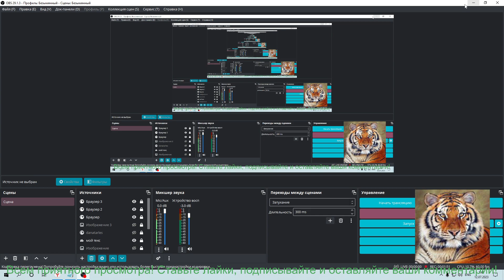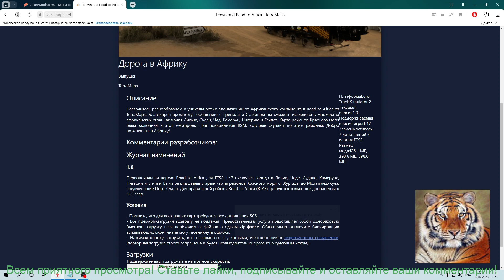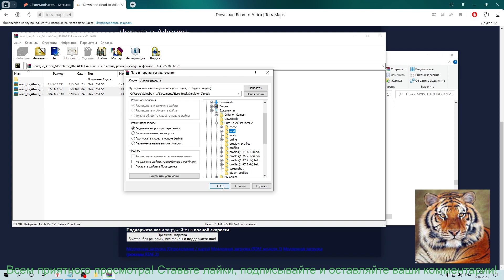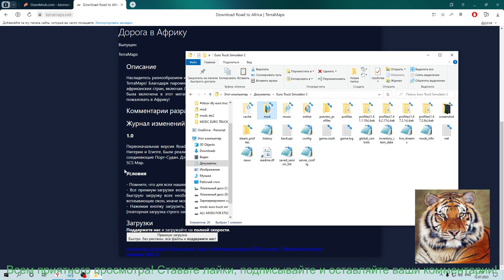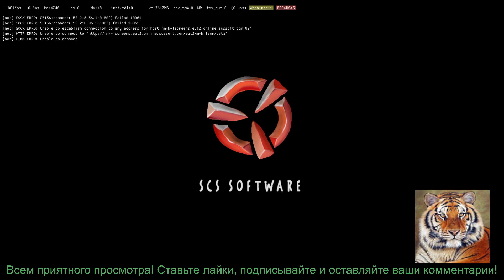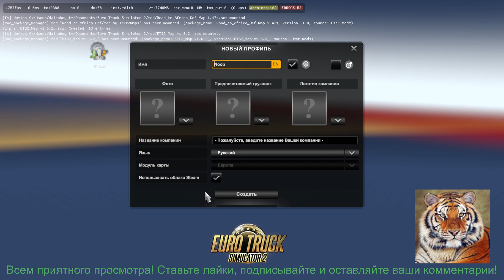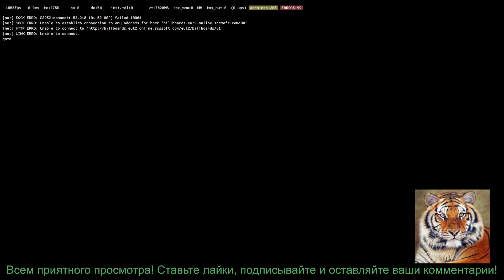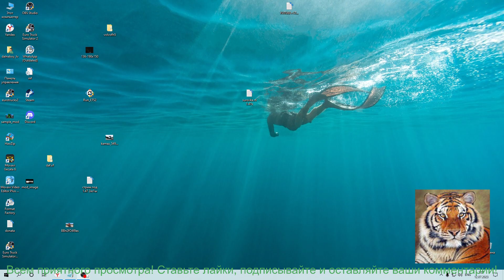Дорога в Африку 1.47 2.6s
D-truck-tv#dalnaboy_tv#ets2

Дорога в Африку
Выпущен

TerraMaps
Описание
Насладитесь разнообразием и уникальностью впечатлений от Африканского континента в Road to Africa от TerraMaps! Благодаря паромному сообщению с Триполи и Суакином вы сможете исследовать множество африканских стран, включая Ливию, Судан, Чад, Камерун, Нигерию и Египет. Карта районов Красного моря была включена в этот мегапроект для поклонников RSM, которые скучают по этим районам. Добро пожаловать в Африку!

Комментарии разработчиков:
Журнал изменений
1.0
Первоначальная версия Road to Africa для ETS2 1.47 включает города в Ливии, Чаде, Судане, Камеруне, Нигерии и Египте. Были реализованы старые карты районов Красного моря от Хургады до Мохаммед-Кула, соединяющие Порт-Судан. Для правильной работы Road to Africa (RTAF) требуются только все дополнения к SCS Map.

Условия
- Помните, что для всех наших карт требуются все дополнения SCS.
- Все премиум-загрузки возврату не подлежат. Предоставляемая услуга представляет собой одноразовую быструю загрузку всех необходимых файлов в одном zip-файле. Обязательно отключите блокировщик всплывающих окон, иначе могут возникнуть ошибки.
- Нажимая кнопку загрузить, вы соглашаетесь с условиями, изложенными в лицензионном соглашении. (повторная загрузка строго запрещена и будет незамедлительно пресечена судебным иском).

Загрузки
Поддержите нас и загружайте на полной скорости.